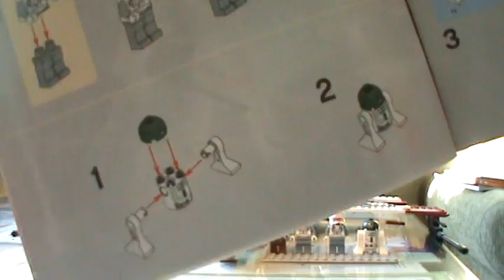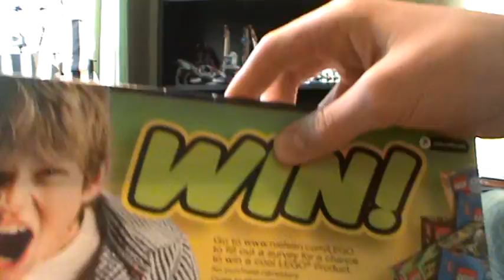Lego Star Wars 8088 ARC-170 Starfighter Review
Обзор на русском.
Minifigures: Kit Fisto, Captain Jag, Clone Pilot, R4-P44.
Year of realise: 2010.
Pieces: 396.
Price: $59.99
First Showing: Star Wars: Episode III: Revenge of the Sith.